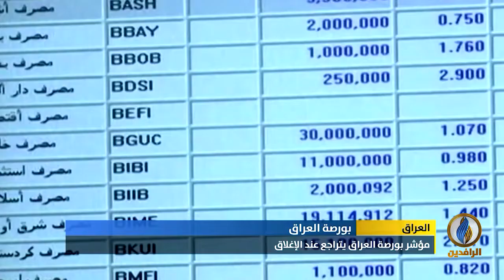أبرز الأخبار الاقتصادية على قناة_الرافدين ليوم الثلاثاء في